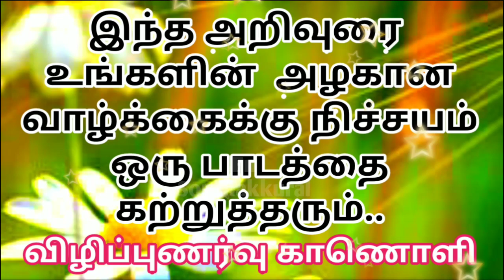கண்டிப்பா இதை நாம் பின்பற்றினாலே போதும் ....உங்கள் உறவுகளுக்கு இடையே விரிசல் ஏற்பட வாய்ப்பே இல்லை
இதனை பின்பற்றி உறவுகளுக்கு இடையே உள்ள பிணைப்பை பலப்படுத்துவோம் ...

💐 வாழ்க வளமுடன் 💐

உறவினர்களை மதிப்போம்...